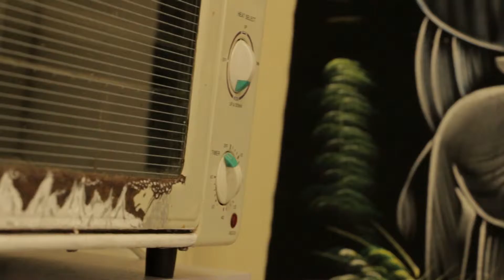newold oven work